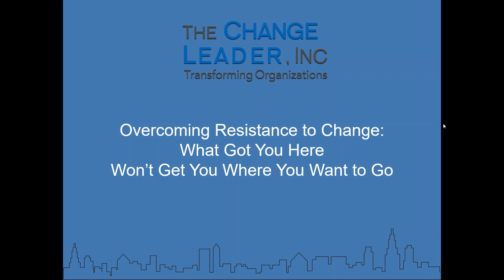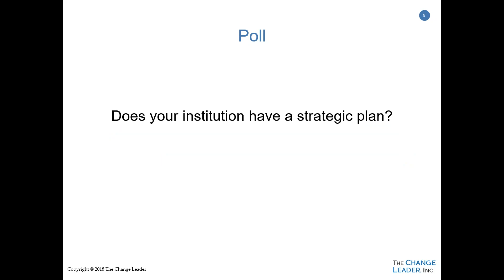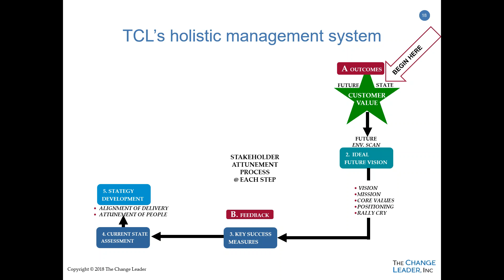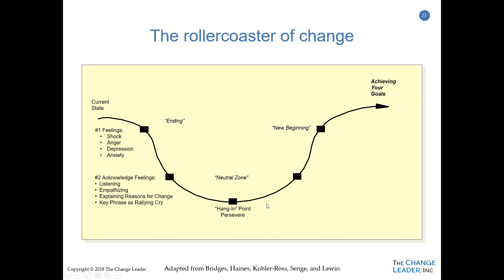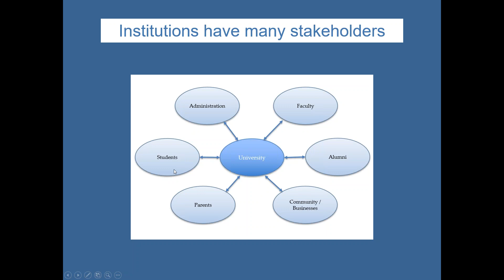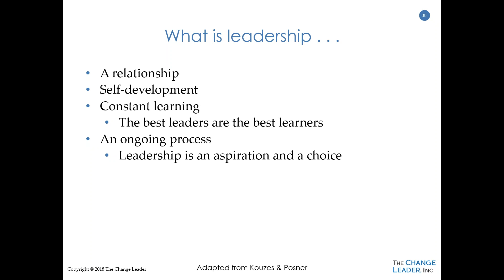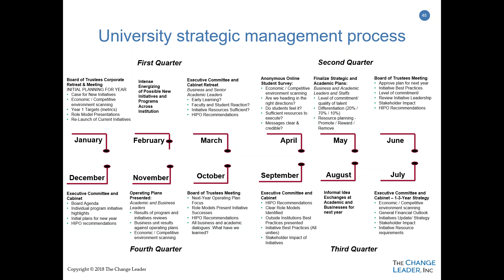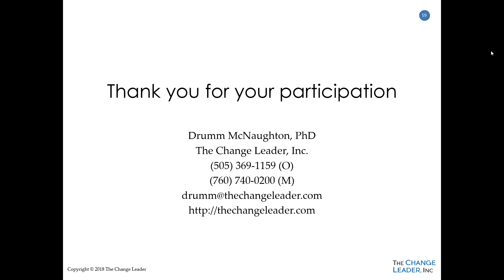Overcoming Resistance to Change in Higher Education Institutions